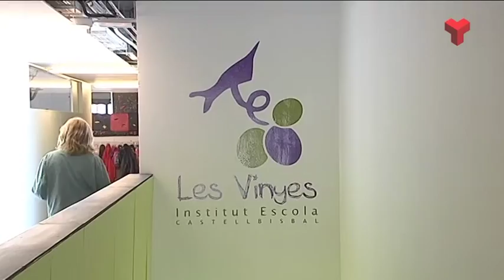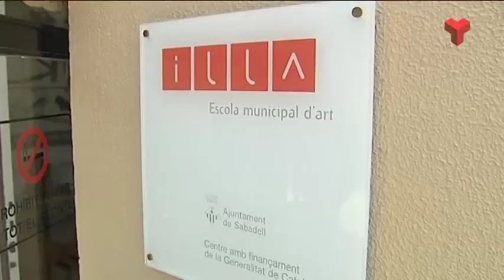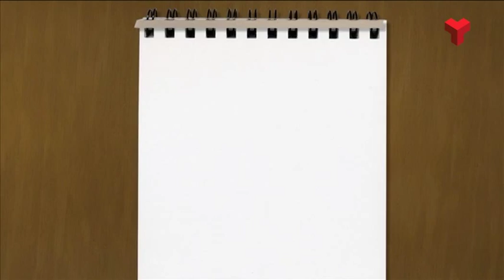Videoclip de tancament de temporada del Vallès Educa 14-07-2015